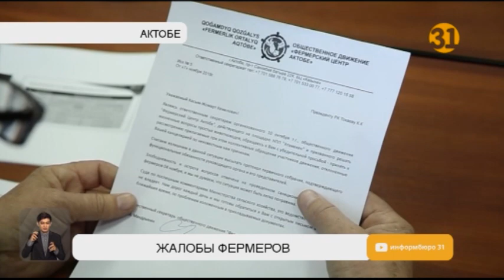Фермеры Актобе жалуются на давление со стороны властей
В Актобе вновь возмущаются фермеры. Крестьяне заявляют, что после мирного митинга на них стали оказывать давление – требуют уплаты НДС на завезённый скот по госпрограмме «Сыбаға», тогда как проект подразумевает освобождение от налогов. В ситуации разбирались наши корреспонденты.